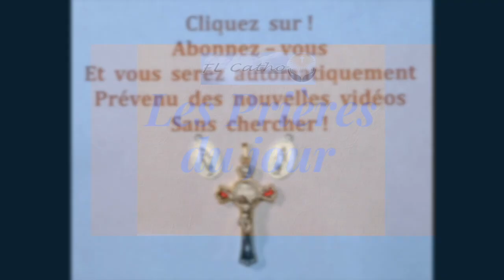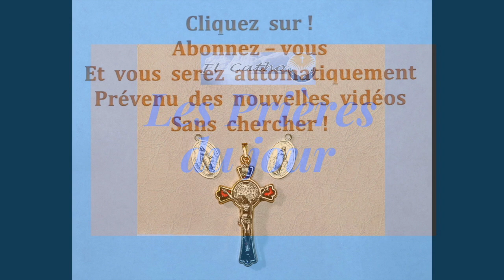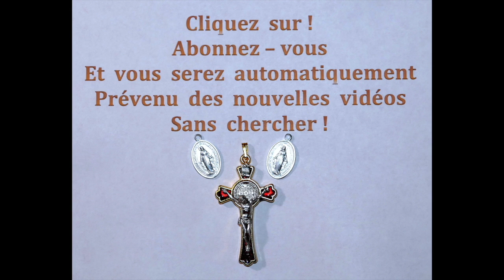le 19/01 - Des Prières Profondes à Notre Seigneur Jésus Christ Jour !